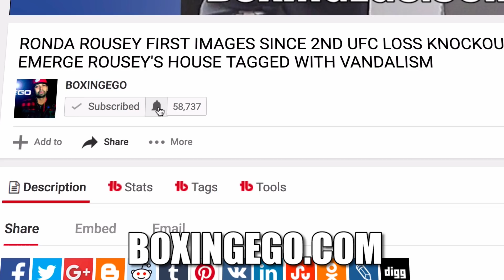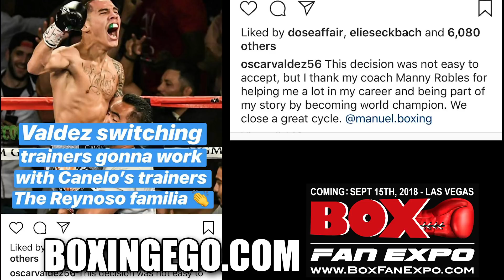CANELO'S TRAINERS TAKE ON OSCAR VALDEZ (REYNOSO), VALDEZ NEW FIGHTER